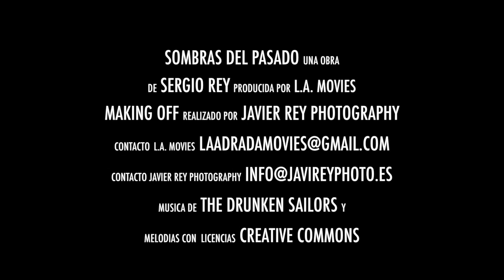Sombras del Pasado - Así se hizo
Making of de la obra Sombras del Pasado de Sergio Rey y producida por L.A. Movies en el Castillo de La Adrada (Avila) el 1 de mayo de 2016.